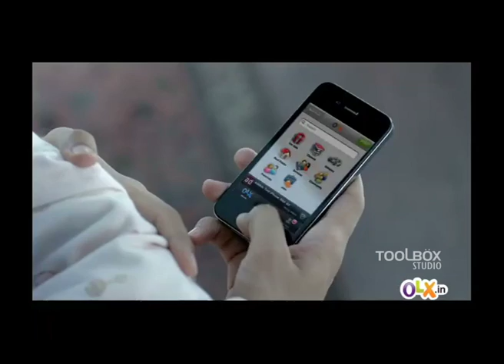OLX Commercial - Motion Graphics | Toolbox Studio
Being a father changes everything but so does being an uncle! OLX makes this change easier for everyone. Checkout the motion graphics work we've done n this OLX commercial.

We also create
Digital Video
Explainer Video
Corporate Video
Animation Video
Vfx